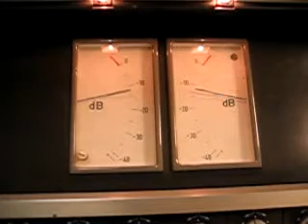Charley Storm's Studer-meter video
Shot while recording Jeff Taube's last CD: Even When You've Lost It All